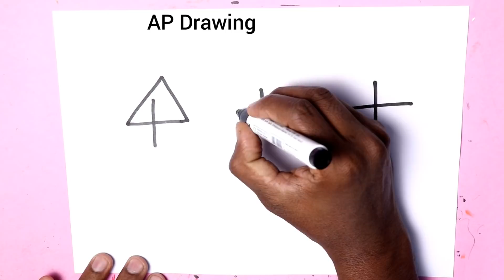1 मिनट में महल आसानी से कैसे बनाएं How draw house from +++ step by step doodle art on paper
today i am drawing 1 मिनट में महल आसानी से कैसे बनाएं How draw house from +++ step by step doodle art on paper learning drawing for kids step by step doodle art on paper